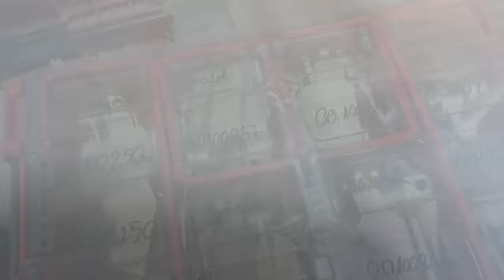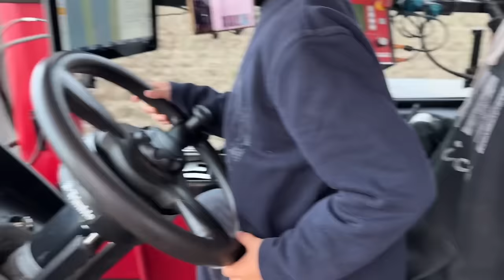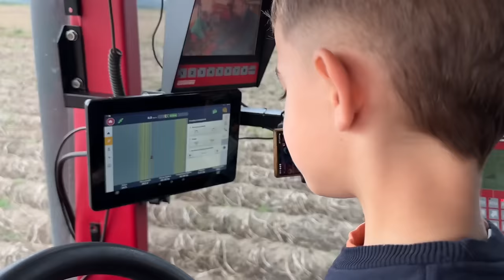Odwiedziny widza. Cała ekipa dostała super prezenty. Wykopki 2023